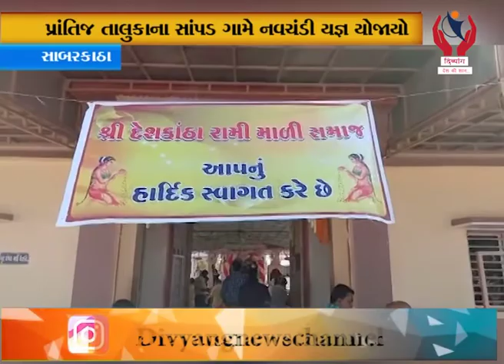Sabarkatha l પ્રાંતિજ તાલુકાના સાંપડ ગામે નવચંડી યજ્ઞ યોજાયો l Divyang News